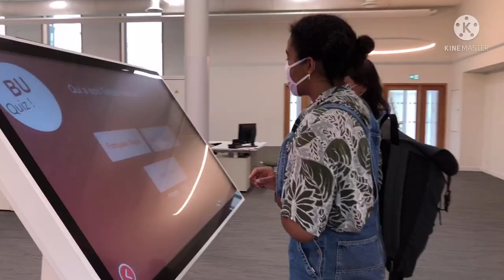Le Pixel | BU Nanterre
Situé au rez-de-chaussée de l’aile Sud de la BU du campus Nanterre, le Pixel est un lieu de travail collaboratif et d’exploration des savoirs qui fait la part belle à la culture numérique. Il ouvre à la rentrée universitaire 2021 ! Découvrez ce nouveau lieu !